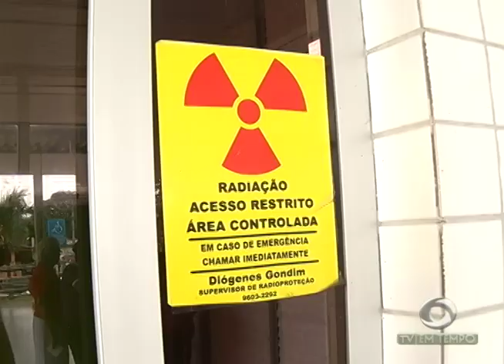Boletim Em Tempo (22.12.2017) Noite